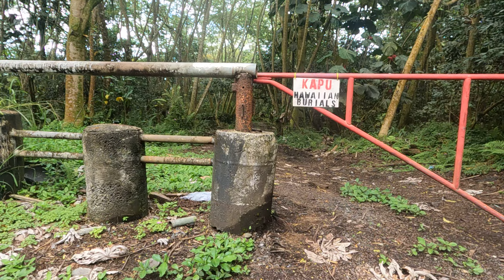Beach rd Pohoa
Exploring the beauty of the Big island one path at a time.